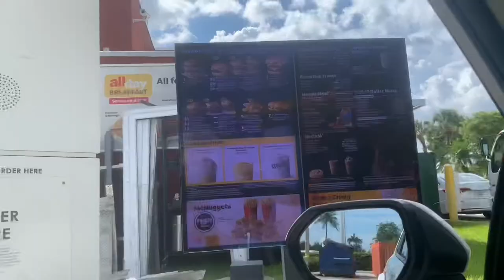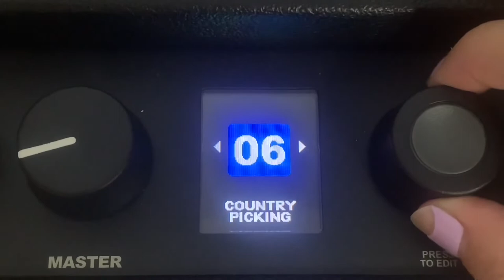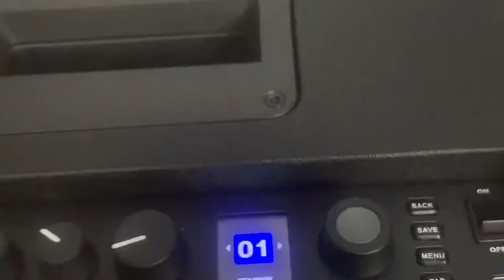getting an electric guitar + pool day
hi! im finally back, it’s  been a while.

guitar nook